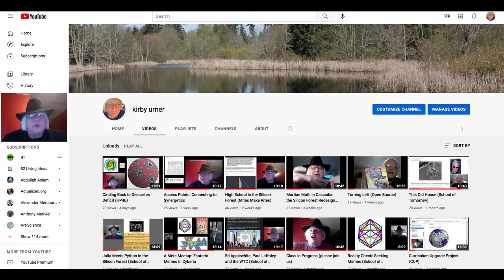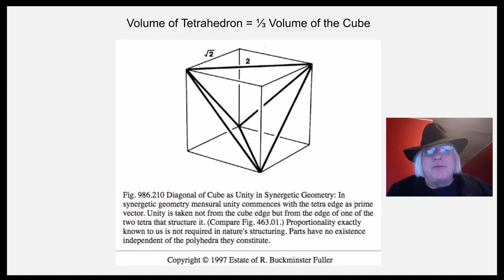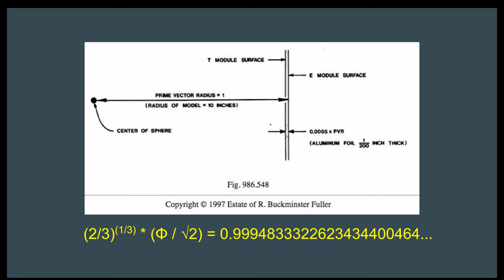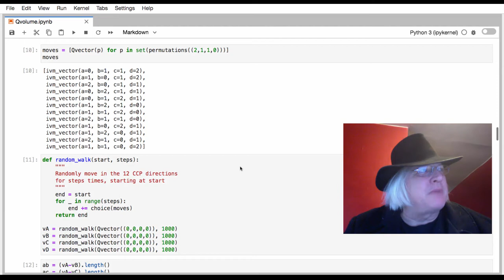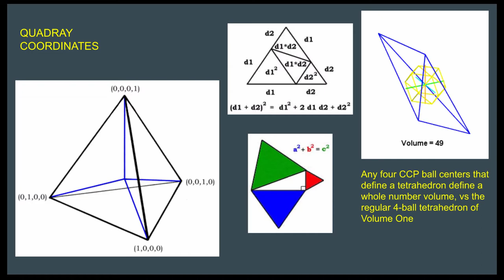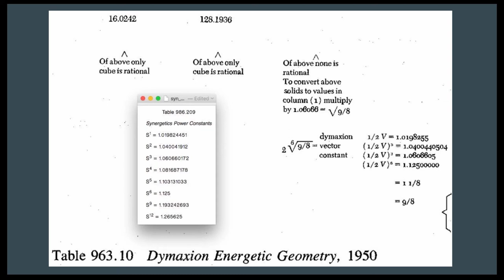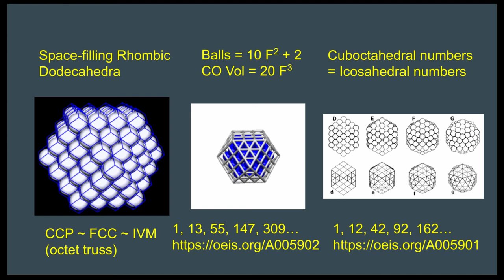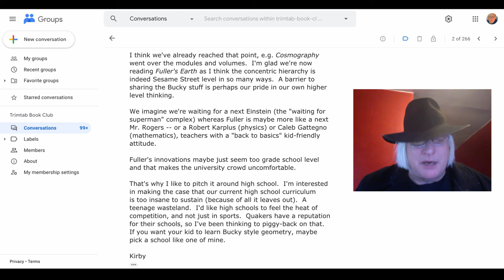Public Schools Embrace Design Science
Not all at once mind you. A blend of computer science + the humanities is ready to roll forward without disturbing the math teaching rank and file, which are boxed in by standards. Our impact on other STEM subjects is more by osmosis and organic growth than because of any top-down campaign led by think tanks, not that we don't have our own think tanks and ways of advertising.  Some public schools have more freedoms than others, when it comes to sharing American and/or World Literature and History.  We do not all share the same notion of "cultural literacy" and the resulting diversity is considered a positive.

School of Tomorrow.  Oregon Curriculum Network. 4D Solutions.